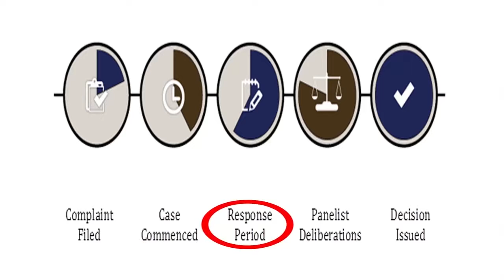Private Investigator Video Westlake Village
Private Investigator Westlake Village

PrivateInvestigatorWestlakevillage.com

BENEFIT FROM OUR KNOWLEDGE AND EXPERIENCE IN COMPLEX LITIGATION MATTERS
Private Investigator Westlake Village: A Group of Hand-Picked Professionals Uniquely Qualified to Assist in Complex Litigation
Headed by senior private investigator E.H. Santiago, Private Investigator Westlake Village is comprised of an exceptionally talented group of court-certified, state-licensed private investigators, specializing in civil, criminal and family-related disputes. Frequently called upon by attorneys to guide and help them in developing critical information, our professionals are skilled in turning up difficult-to-locate pertinent documents that are rarely readily available in these types of disputes. Assisting attorneys in gathering materials that frequently become crucial documents during discovery and later stages of litigation, our ability to secure critical documents for your legal team assists your case in moving forward in a timely manner. Specifically, our methods in securing documents often relieve attorneys of the obligation to seek such documents from uncooperative opposing counsel, either through the subpoena power or other time-consuming discovery methods. In addition to assisting attorneys with litigation, our professionals contribute skill and experience to cases of private parties and government agencies. Specifically, our real-world experience can affect litigation by speeding up negotiations and moving cases forward in a timelier manner.
To name but a few, we have testified in community property, custody, cohabitation, and domestic fidelity matters, investor integrity, judgement collection and financial accounting. Other areas of expertise include executive protection, surveillance of individuals and property, workers comp investigations, and elder abuse.
Our multi-state resources and network of experienced professionals benefit our clients, providing reliable professional results without compromising your future decisions about the best manner to handle you dispute. If you are ready to hire top- notch private investigators whose contributions have consistently reduced both the cost and stress associated with litigation, it’s time to call Private Investigator Westlake Village. Please contact Ed Santiago at the number below for a free consultation or to set up a preliminary investigation.